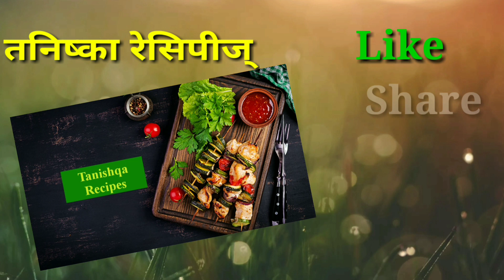मार्केटसारखा भाजके पोहे चिवडा चिवडा | Diwali Chivda recipe | Bhajke pohe chivda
दिवाळीत प्रत्येकाकडे आवर्जून होणारा पदार्थ म्हणजे चिवडा होय. आणि म्हणून या दिवाळीत खास आपल्यासाठी भाजक्या मुरमुरे चिवडा खास आपल्यासाठी.

भाजके पोहे करण्यासाठी लागणारे साहित्य-
250 gram  भाजके पोहे/ मुरमुरे
१ वाटी तेल
पाऊन वाटी शेंगादाणे
अर्धी वाटी खोबरे काप
१ छोटी वाटी मनुके
१ छोटी वाटी काजू काप
पाऊन वाटी डाळ्या
अर्धी वाटी काढीपत्ता
भाजका पोहे चिवडा तयार करण्यासाठी लागणारे मसाले-
सहा चमचे दळलेली साखर
१ चमचा लाल मिर्च पावडर
१ चमचा हळदी पावडर
अर्धा चमचा हिंग
मीठ चवीनुसार
अर्धा चमचा लिंबूसत्व
चार चमचे चिवडा मसाला